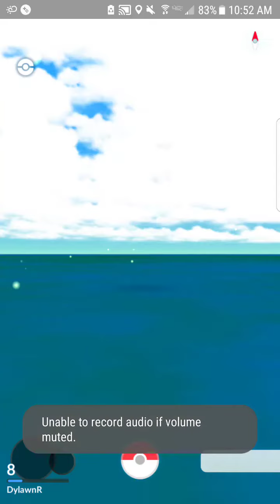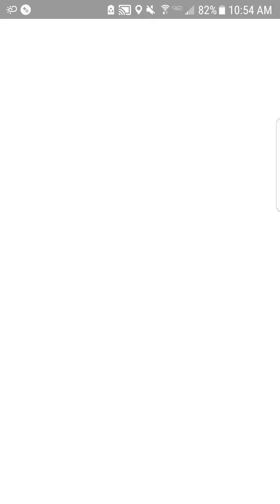Pokemon YO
Deadass Pokemon caught